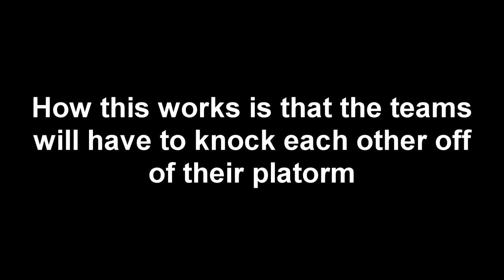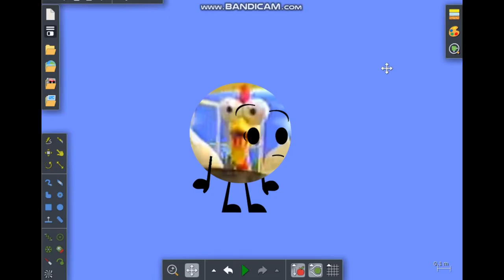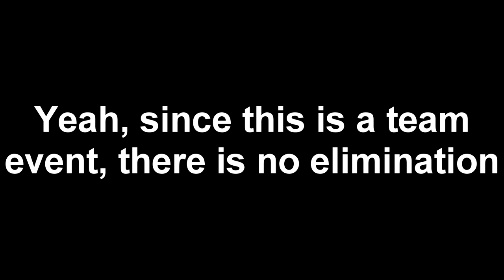YouTuber Algicosathlon Day 9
Event by TheAmazingAlgodoo
Arseniy Shkljaev - Nuclearoids [Trance]